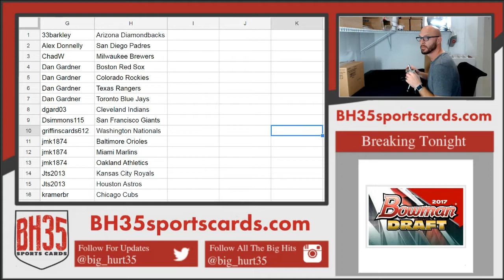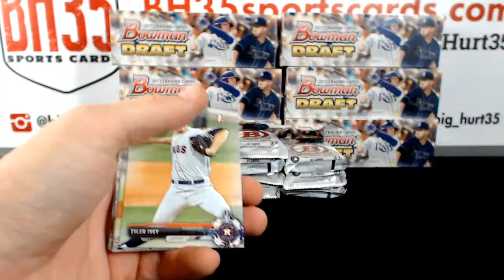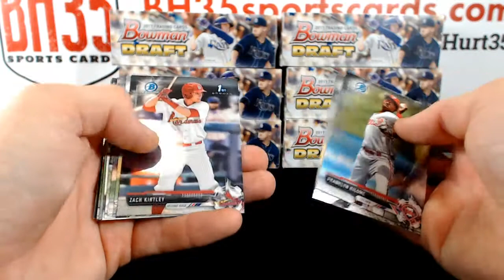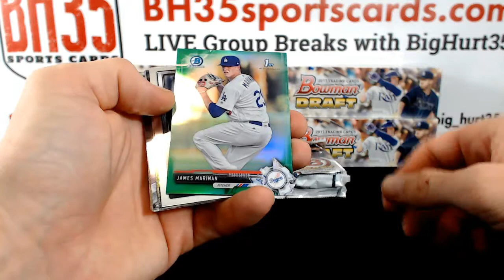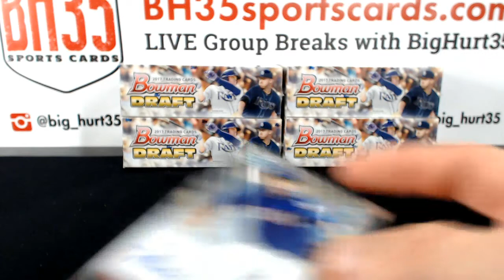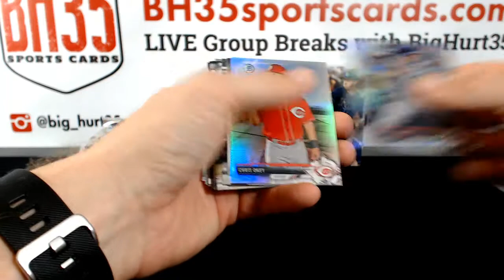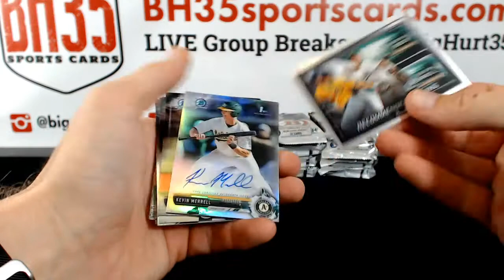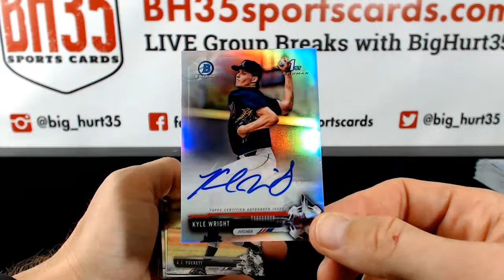2017 Bowman Draft Baseball Jumbo | 8 Box Case Break #1 Pick Your Teams